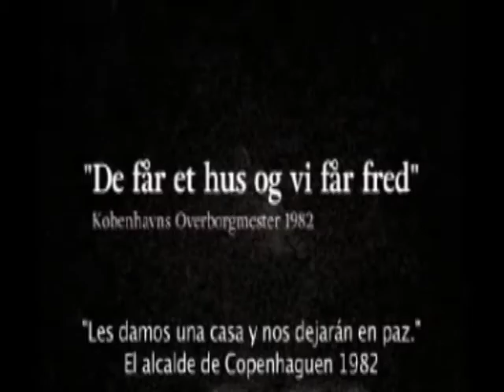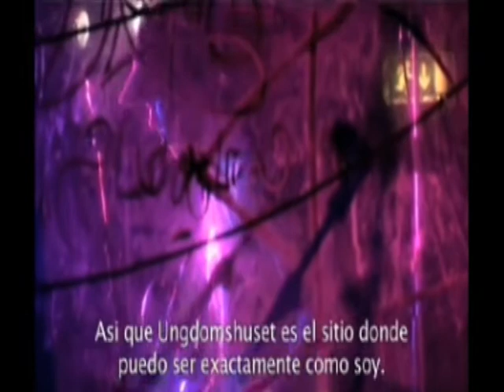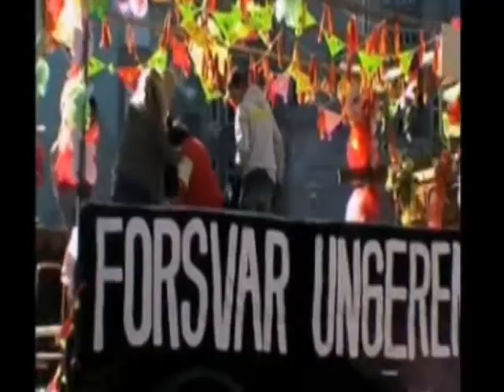"69" (Documental Ungdomshuset) - Subtitulos castellano Parte 1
69 es la historia de los ultimos dias de Ungdomshuset,un centro social okupado en el centro de Copenhagen. Narra el desalojo del que fue durante mas de 25 años fue el hogar de diferentes colectivos,bandas musicales y proyectos artisticos.

Dirigida por  Nikolaj Vijborg.